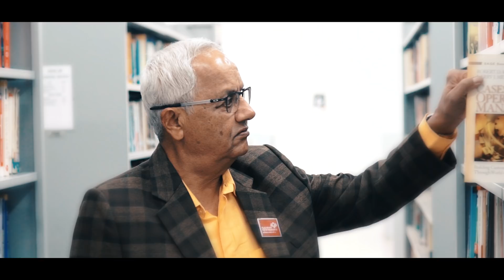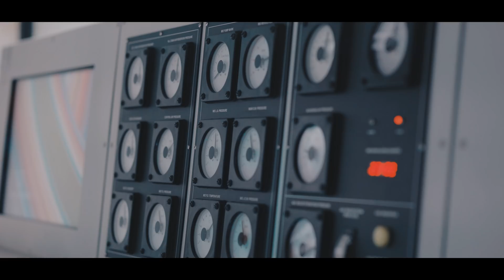Life Philosophy and Contribution of Shri Ganpat I Patel (Padma Shri awardee) | FHD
Shri Ganpat I Patel, President & Patron-in-Chief shares his life philosophy in his own words and connecting the dots of his life.

He has recently (2019) been awarded the fourth highest civilian award in the Republic of India - the Padma Shri for his generous and significant contribution in the field of education.